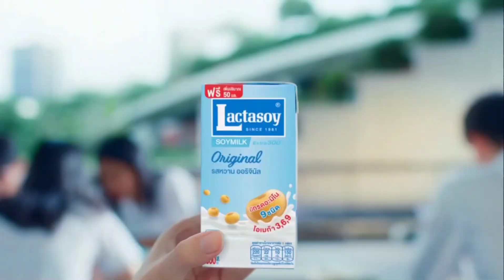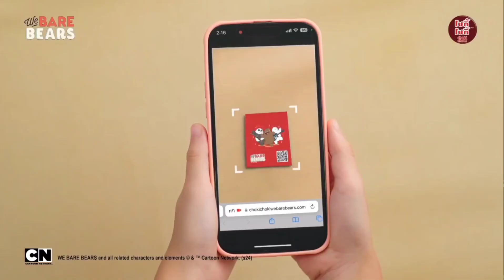HD โฆษณา 2567 - 517 สำหรับเด็กๆ @ ช่อง 9 การ์ตูน